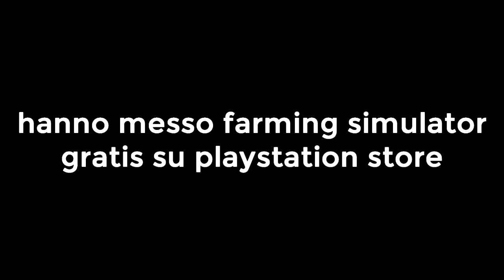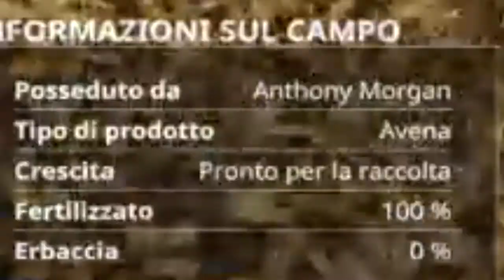farming simulator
cipolle